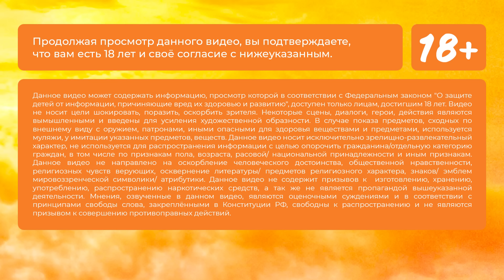Многое зависит от среды – история из путешествия по Мексике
Таймкоды:
00:00 - Начало
00:16 - О путешествии в Мексику
01:38 - История о кактусах